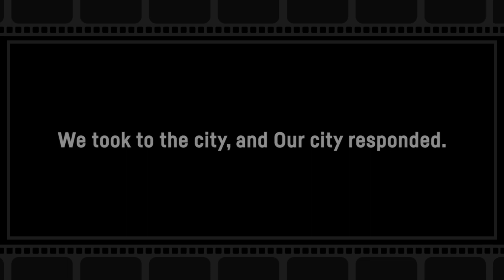Toronto Raptors Afro Beats 2023